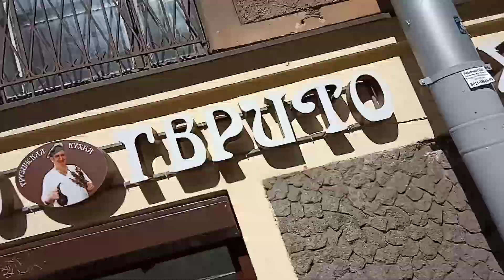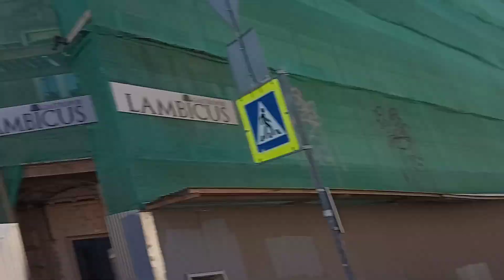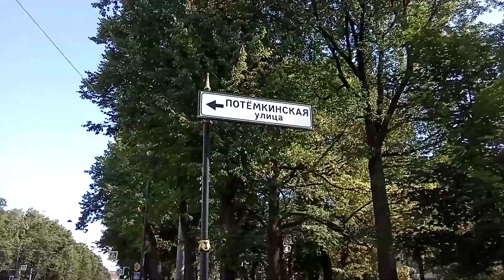24 августа.Иду на собеседование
Прекрасный солнечный день